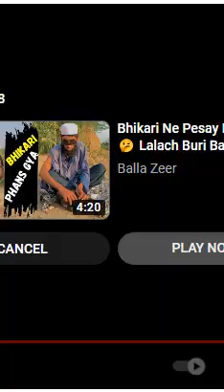Wapda Se Aaya Officer 😂